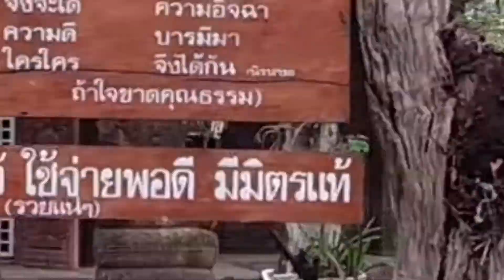THAILAND OFF BEAT PLACES|HIDDEN GEMS IN THAILAND|KALASIN|BANGKOK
Hi  Everyone !

some currently am traveling in india but as soon as the boarders will be open i will travel around the world, so please do subscribe my channel and show some love (like and comment and share also )
FILMING GEAR THAT I USE WHILE TRAVELLING :-

BOYA MIC
OSMO ACTION CAMERA
IPHONE XR
THINGS I CARRY IN MY BACKPACK WHILE TRAVELLING :-
CAMPING TANT
SLEEPING BAG
YOGA MAT
60 L BAG